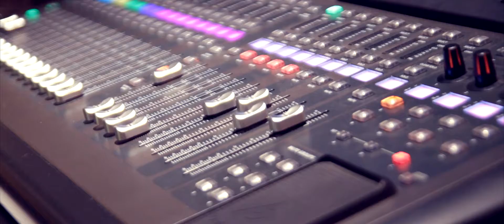Virreyes querer es poder (foto y video en mendoza)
Artista: Virreyes
Título de la canción: Querer es poder
Ubicación: Mendoza-Argentina
Fecha: 22 novembre 2013
Foto: Rodriguez Victor
sonido: Virreyes
grabados con la camaras , canon t4i, canon 7d y sony nx5